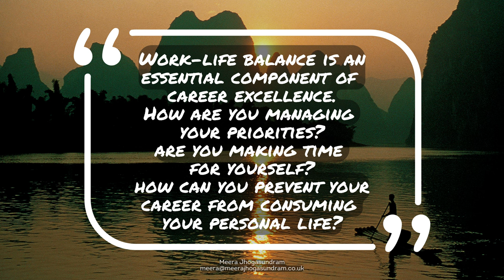Career Transition Coaching (57) - How healthy is your work-life balance?